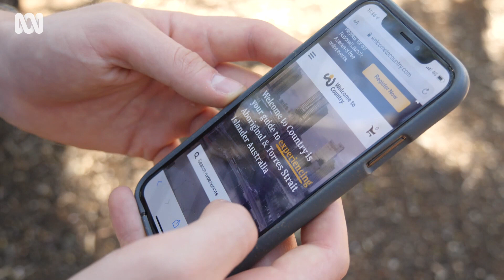Indigenous tourism experiences at Wilpena Pound featured on new online platform | ABC Australia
Indigenous culture tours at Ikara Wilpena Pound in South Australia’s Flinders Ranges are now included in a new national not-for-profit database of Australia’s Indigenous tourism experiences.
Ikara Wilpena Pound is situated on Adnyamathanha land, which is believed to be about 800 million years old.

Other experiences listed on the ‘Welcome to Country’ website include ones located at Uluru and Arnhem Land. It’s hoped the online portal will help Indigenous businesses who are reeling from the lockdowns and border closures that have occurred during the coronavirus pandemic.

Adnyamathanha Elder and tours manager Mick McKenzie says the Ikara Wilpena Pound Resort had to shut down and the tours had to stop for a number of months. Visitor information officer Charlene Tree says during SA’s second lockdown, there were 240 cancellations. She’s hopeful the new online database of Indigenous tourism experiences will help bridge the gap between Aboriginal and non-Aboriginal people.